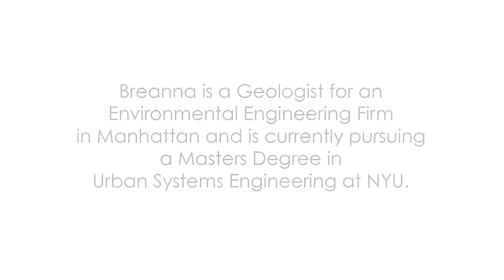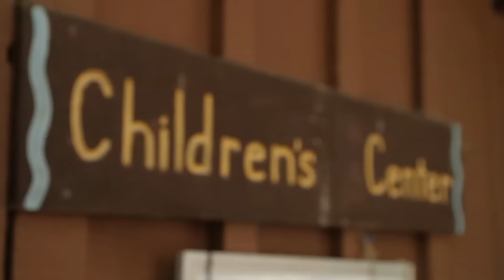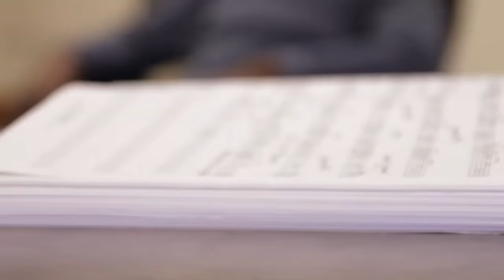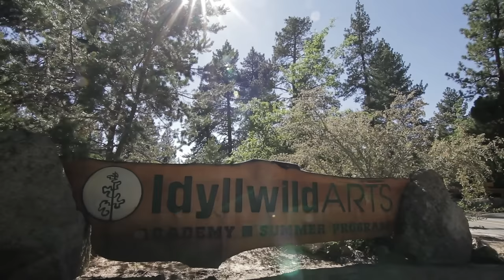"In America" Hosted by James Earl Jones - Idyllwild Arts Foundation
Airing on Public Television in January 2016